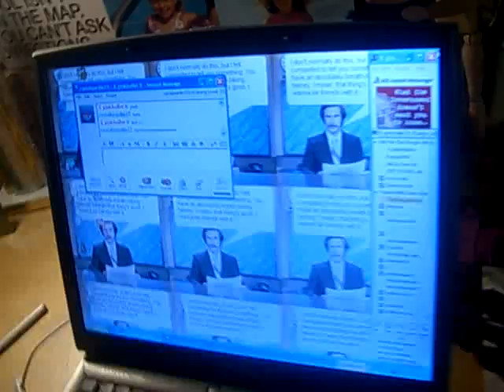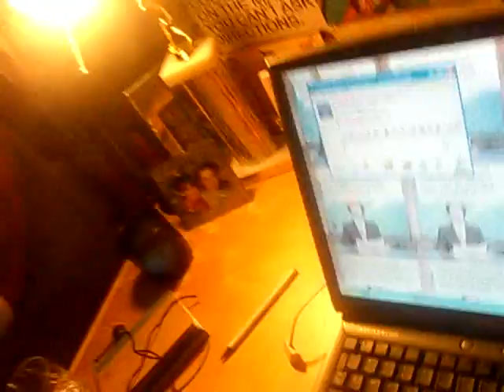us being emo & corbin saying hi to the camera